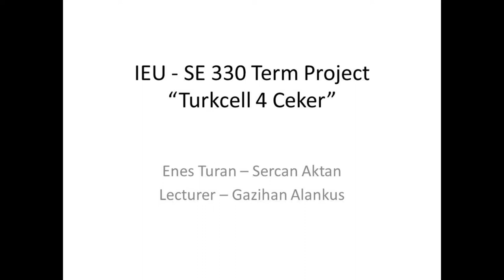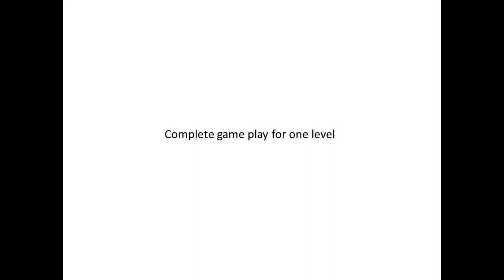IEU - SE 330 Advanced Game Development Term Project ( 4 Ceker )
Term project for SE 330 Advanced Game Development in Izmir University of Economics. İzmir Ekonomi Üniversitesi SE 330 İleri Düzeyde Oyun Geliştirme dersi dönem projesi.